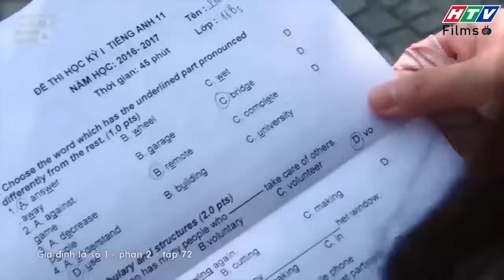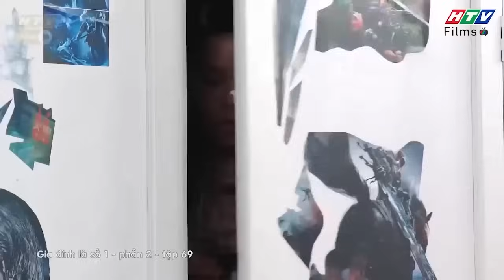Gia đình là số 1 Phần 2 | Tâm Ý vô tư khiến Trạng Nguyên khổ sở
00:00 Bị mẹ mắng vốn trước mặt Crush
03:00 Trạng Nguyên quyết tâm học tập
06:00 Thành quả của Trạng Nguyên
09:00 Câu chuyện đồ lót